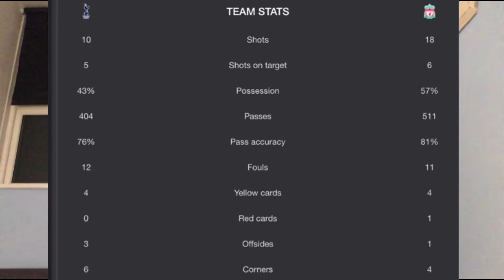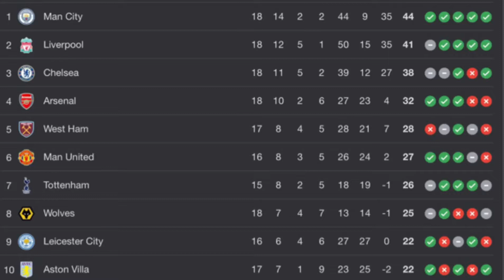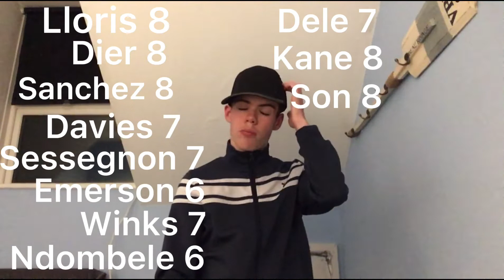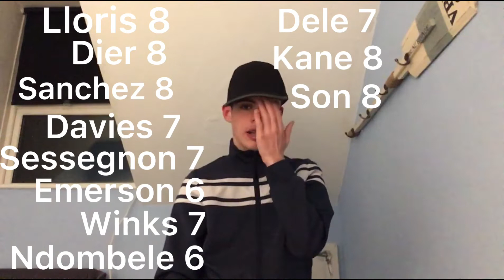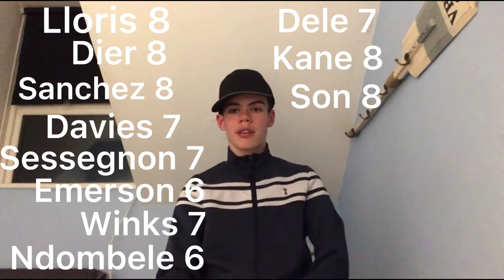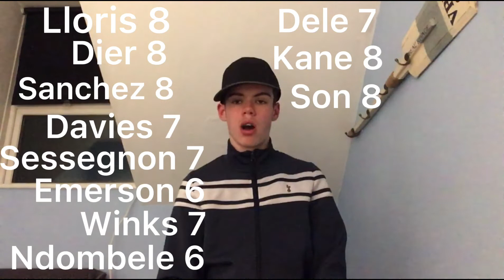We deserved all 3 points! Post Match Reaction (Spurs 2-2 Liverpool)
In today’s video I’ll be reacting to a entertaining action packed 2-2 draw against Liverpool. It really was a festive treat full of entertainment both teams going for the win. Considering both teams had absences to important players due to COVID it wasn’t short of excitement. We played very well considering we hadn’t played for 2 weeks or trained much and without the irreplaceable Hojbjerg. I’ll be giving my opinion on a couple of red card incidents and discussing expectations for the rest of the season. I’ll also be giving my player Ratings!